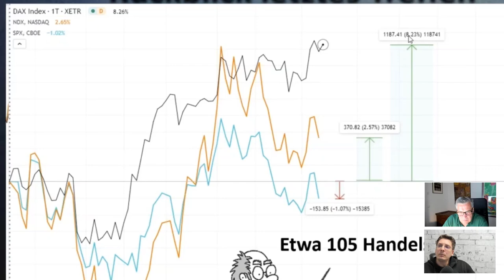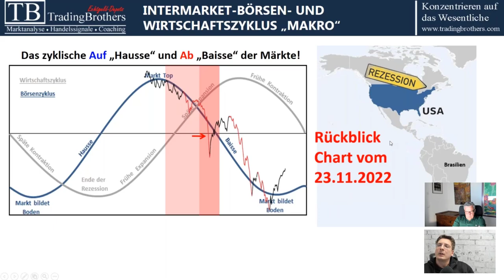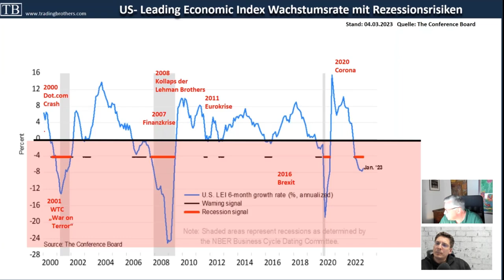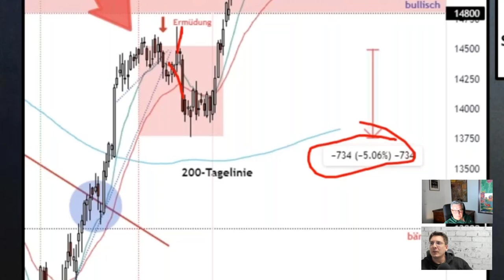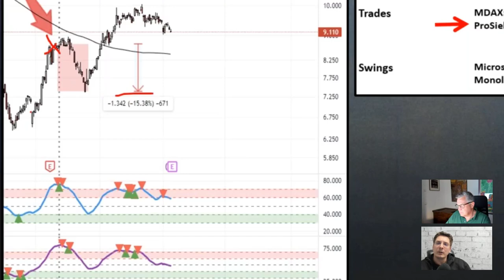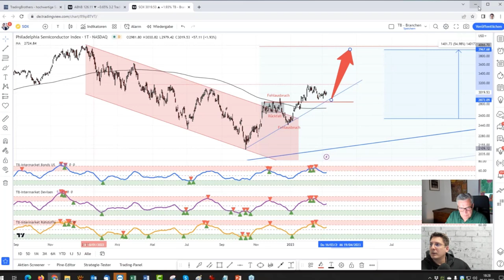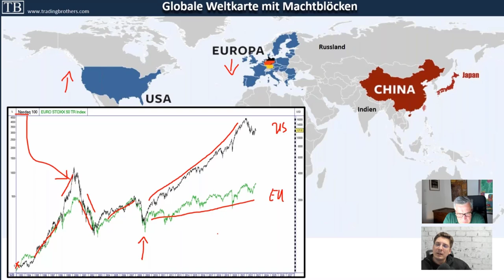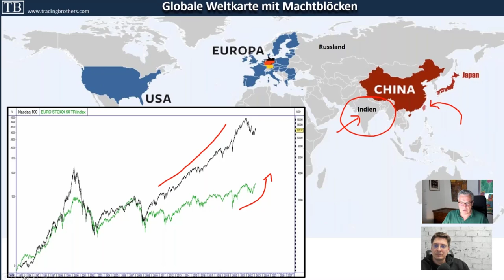Webinar mit den tradingbrothers teil 1von 3